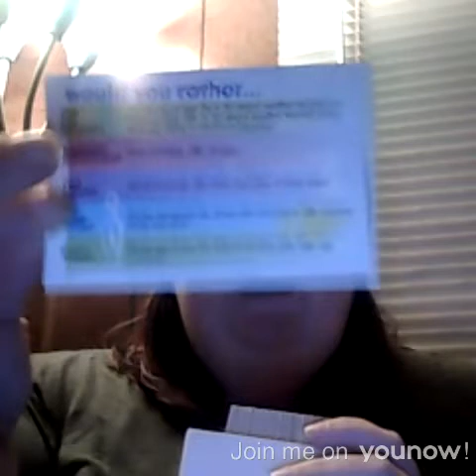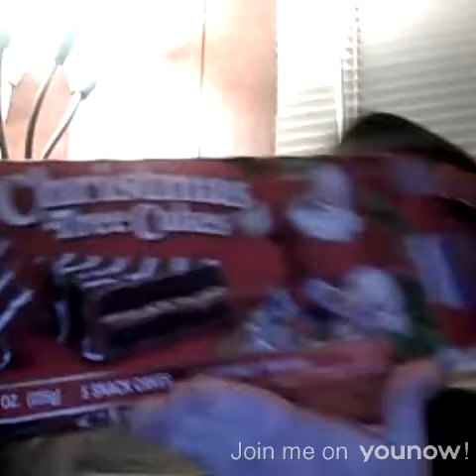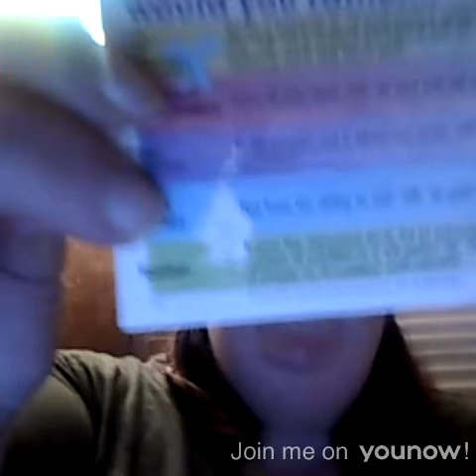Vlogukah Day 1.5 Live Stream on YouNow playing Would you Rather?!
Doing a Q&A also playing off brand Would You Rather!

Answer the question yourself in the comments below!
1. For the rest of your life, walk on five foot stilts OR Ride a unicycle!
2. After a 10-mile run, have to drink of hot coffee OR a Half gallon of cream!?
3. If your life depended on it, try to estimate, within 50, the number of marbles in a 10-gallon jar OR the number of people at an outdoor rock concert?
4. Clean the bathrooms at an adult bookstore OR sleep in pile of sweaty jockstraps?
5. Eat a handful of chicken feathers OR three tablespoons of frog eggs?
6. Light your fart and burn yourself OR have to have the marble that you stuck up your nose removed by a doctor?
7. Have a head with a perfectly flat top OR one that is perfectly spherical?
8. Be 20 minutes late for everything OR miss your wedding completely?
9. Discover life in outer space superior OR inferior to ourselves?
10. Be in a deep lake five miles form shore in a rowboat with a dlight but steady leak OR in hot-air balloon one mile high with slight but steady leak
11. Have an extra OR an extra arm
12. Eat a hair sandwich OR an earwax omelet?
13. Find out your ex-lover is having an affair with rich model OR a world-reowned PH. D?
14. By yourself pain an entire house with an artist's paintbrush OR mow a baseball field with pair scissors?

Day 1.5 of Vlogmas! Vlogukah? Sure! Vlogukah! I will be posting 2 videos a day during the month of December! I’m going to try to pair a long and a short video. 95% of these video are “backlog”. Some go back years! Some go back weeks. We have videos that are; from cons, unboxings, fun weather, days out at Henry River, and so much more! Plus once a week or so I’ll be going live on Younow!

Also like my Facebook page.  I also post there when videos go live and when I go live on Younow!

Happy holidays! Let’s have some fun to finish out 2017!!!